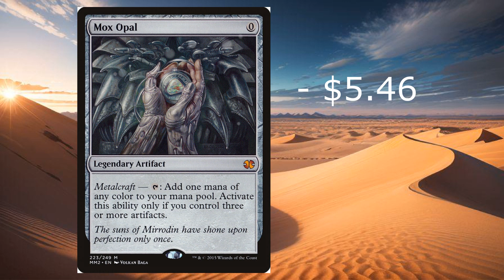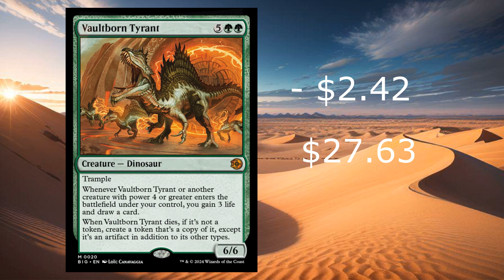Magic the Gathering Cards Decreasing Price Episode #24 - May 29th 2024